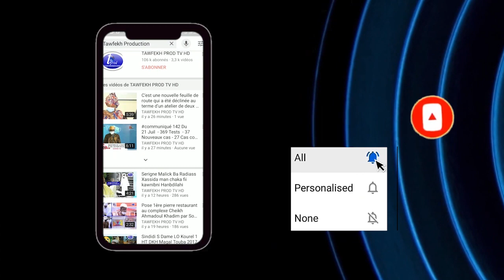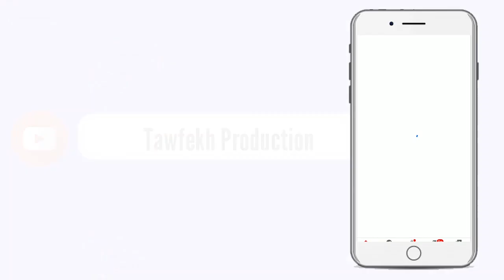ARCHIVES Ziar de Hizbut Tarqiyyah 2011 auprès du Khalif Général des Mourides cheikh sidy moukhtar